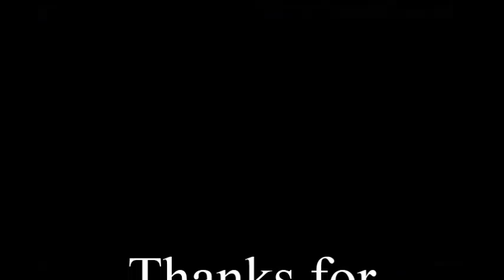Episode Five - Opening Sketch and Credits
In this clip of Saturday Night Takeaway (2005) Episode Five, it's the Opening Sketch and Credits